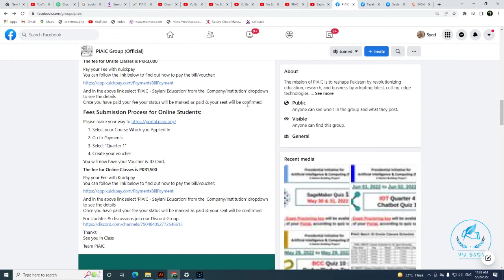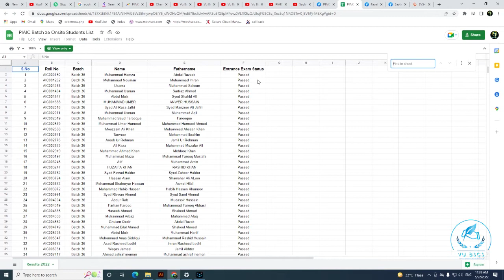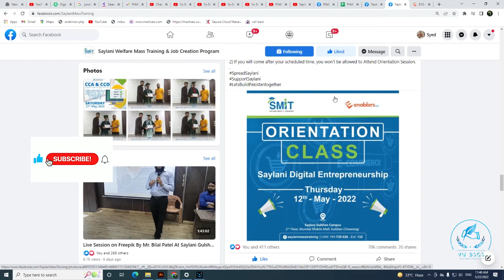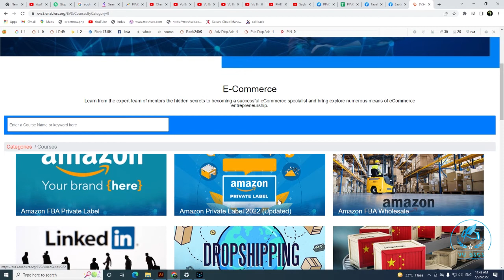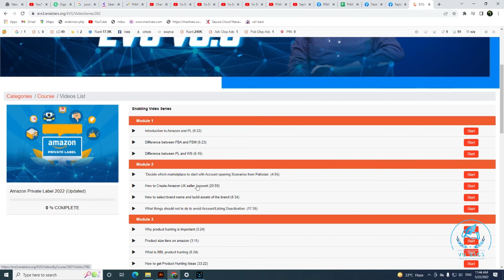PIAIC & Saylani Result Announced AI & Digital Entrepreneurship Program VA Amazon Enablers |ByVuBsCs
Allahhafiz! :)